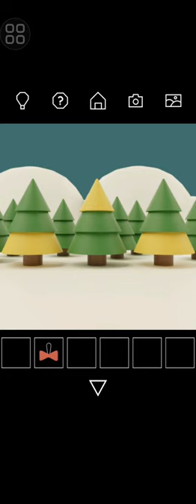ESCAPE GAME COLLECTION SANTA CLAUS WALKTHROUGH